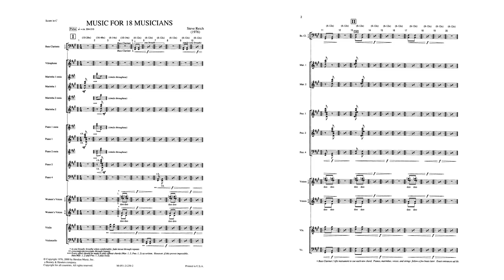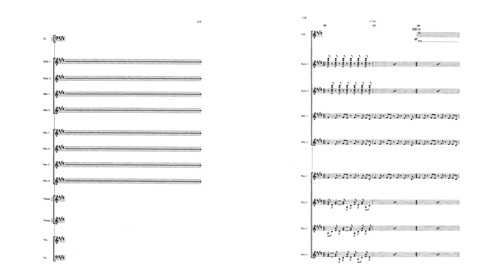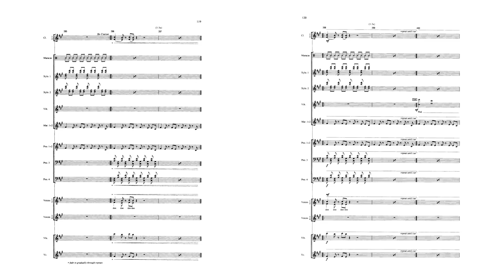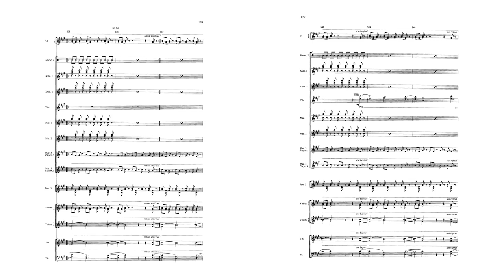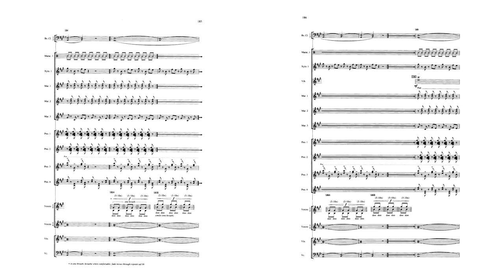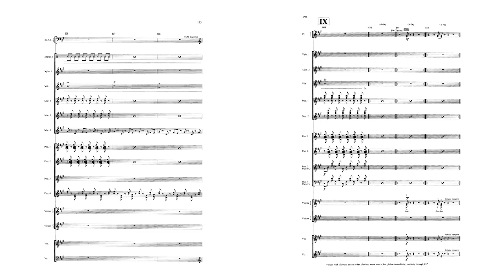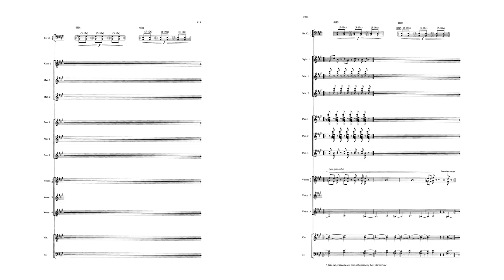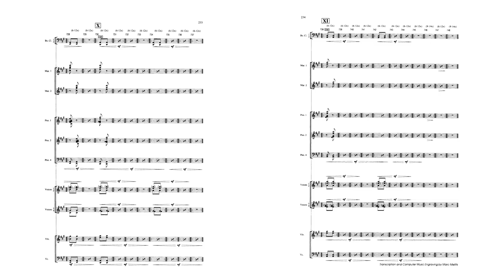Steve Reich - Music for 18 Musicians (1978) [Audio + Score]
Steve Reich - Music for 18 Musicians [Audio + Score]

00:00 Pulses
04:04 Section I
07:58 Section II
12:34 Section IIIA
16:15 Section IIIB
20:28 Section IV
25:06 Section V
30:49 Section VI
34:57 Section VII
38:55 Section VIII
42:36 Section IX
46:13 Section X
48:23 Section XI
52:20 Pulses

Temple University Percussion Ensemble
Mobius Percussion and Special Guests
Clarinet: Elisabeth Stimpert, Sean Bailey
Voice: Chelsea Reed, Elisa Sutherland, Laura Lizcano, Steven Bradshaw
Xylophone: Joseph Lysiak, John Vines
Violin: Anastasiia Mazurok
Vibraphone: Phillip O'Banion
Cello: Erin Busch
Marimba: Andrew Malonis, David Degge, Thomas Kolakowski, Austin Andrulis
Piano: Yumi Tamashiro, Frank Tyl, Malavika Godbole, Emilyrose Ristine, Jacob Mauersberg
Live video, Vic Firth

Music for 18 Musicians is a work of musical minimalism composed by Steve Reich during 1974–1976. Its world premiere was on April 24, 1976, at The Town Hall in New York City. Following this, a recording of the piece was released by ECM New Series in 1978.

COMPOSITION

In his introduction to the score, Reich mentions that although the piece is named Music for 18 Musicians, it is not necessarily advisable to perform the piece with that few players due to the extensive need for musicians to perform on multiple instruments.

The piece is based on a cycle of eleven chords. A small piece of music is based on each chord, and the piece returns to the original cycle at the end. The sections are named "Pulses", and Section I-XI.

This was Reich's first attempt at writing for larger ensembles, and the extension of performers resulted in a growth of psycho-acoustic effects, which fascinated Reich, and he noted that he would like to "explore this idea further".

A prominent factor in this work is the augmentation of the harmonies and melodies and the way that they develop this piece. Another important factor in the piece is the use of human breath, used in the clarinets and voices, which help structure and bring a pulse to the piece.

The player plays the pulsing note for as long as they can hold it, while each chord is melodically deconstructed by the ensemble, along with augmentation of the notes held. The metallophone (unplugged vibraphone), is used to cue the ensemble to change patterns or sections.

Some sections of the piece have a chiastic ABCDCBA structure, and Reich noted that this one work contained more harmonic movement in the first five minutes than any other work he had previously written.

RECEPTION

In a review of the 1978 release, AllMusic wrote that "when this recording was released in 1978, the impact on the new music scene was immediate and overwhelming. Anyone who saw potential in minimalism and had hoped for a major breakthrough piece found it here.

The beauty of its pulsing added-note harmonies and the sustained power and precision of the performance were the music's salient features; and instead of the sterile, electronic sound usually associated with minimalism, the music's warm resonance was a welcome change."

Reviewing the 1978 LP in Christgau's Record Guide: Rock Albums of the Seventies (1981), Robert Christgau wrote of Music for 18 Musicians: "In which pulsing modules of high-register acoustic sound—the ensemble comprises violin, cello, clarinet, piano, marimbas, xylophone, metallophone, and women's voices—evolve harmonically toward themselves.

Very mathematical, yet also very, well, organic—the duration of particular note-pulses is determined by the natural breath rhythms of the musicians—this sounds great in the evening near the sea."

Critic Edward Strickland argues that Music for 18 Musicians is "the high point of ensemble music of the 1970s by composers identified as Minimalist".

In 2003, David Bowie included it in a list of 25 of his favourite albums, "Confessions of a Vinyl Junkie", calling it "Balinese gamelan music cross-dressing as minimalism".

STRUCTURE

2 Clarinet and bass clarinet, Female voice and piano